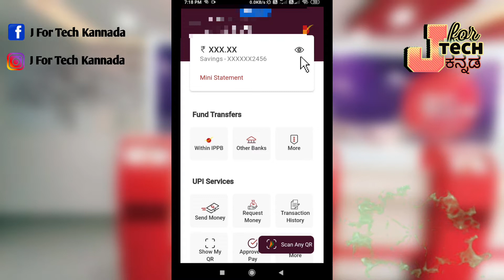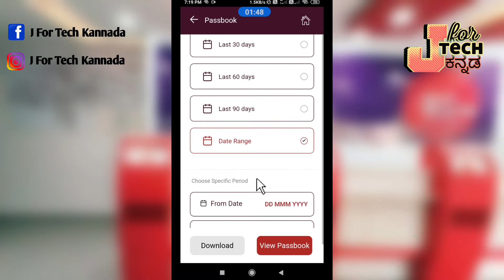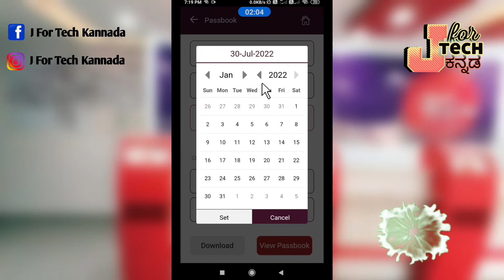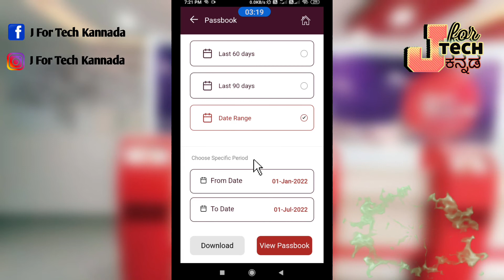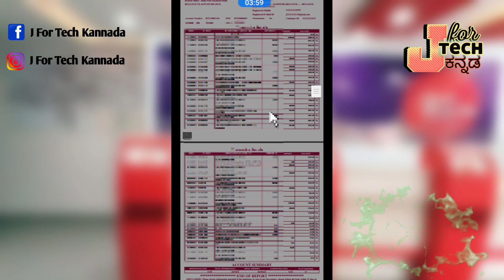Account Statement Pdf Download In IPPB New App In Kannada.